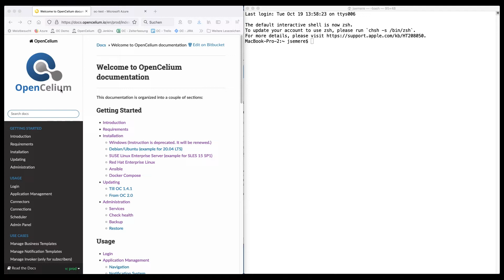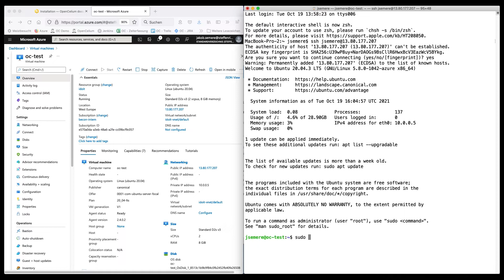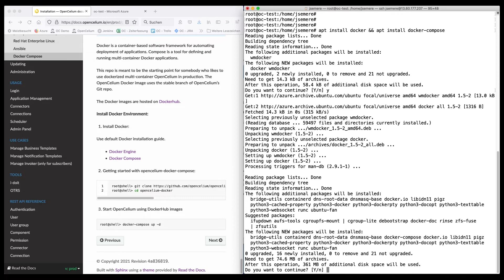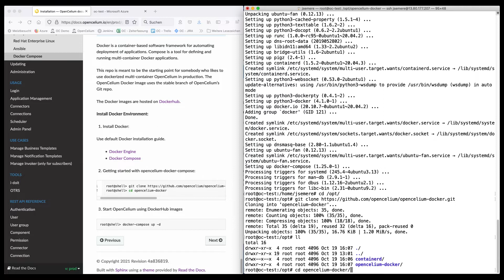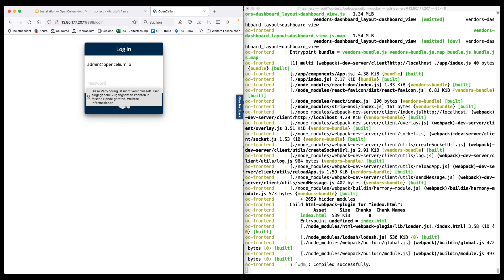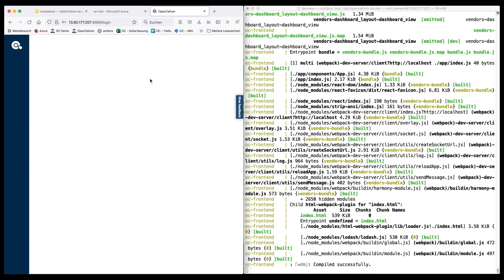OpenCelium jetzt als Docker Container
In diesem Tutorial werde ich Ihnen Schritt für Schritt zeigen, wie Sie OpenCelium über Docker Container mithilfe der Docker Compose schnell und einfach in weniger als 5 min installieren können.

Folgen Sie unseren Social Media Kanälen, um immer auf dem neusten Stand zu sein: